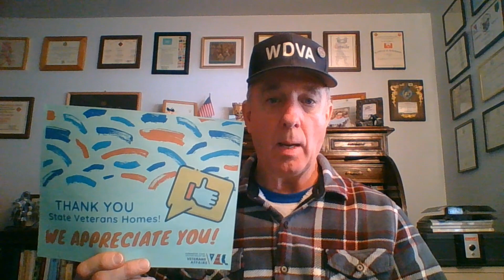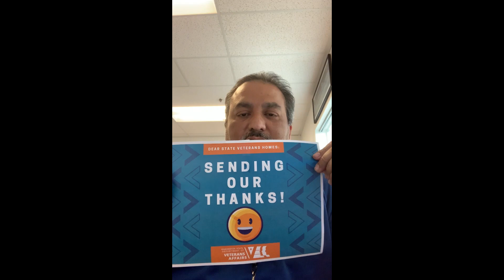We Appreciate You WDVA Homes Staff - From Your Executive Team